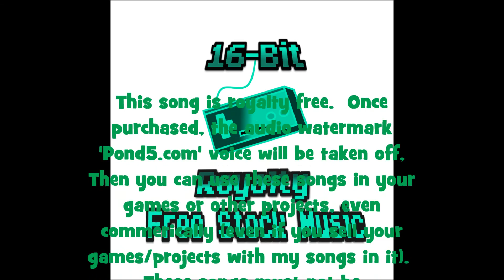Need Music? Ball Game (16Bit Chiptune, SNES, MegaDrive, Genesis, Retro, Arcade Style)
Royalty-free refers to a one-off payment to the products being sold, without the need to pay 'royalties' to the seller when they are used in your commercial projects, for example, your indie game or movie.  Please credit me as Nicole Marie T.

Sounds like a game level for platformers, action, adventure, sports and scroll em games.  Mainly for indie game and app developers.  In the style of Megaman/F-Zero/Street Fighter Genesis/MegaDrive.  You can leave me suggestions and feedback in the comments section.